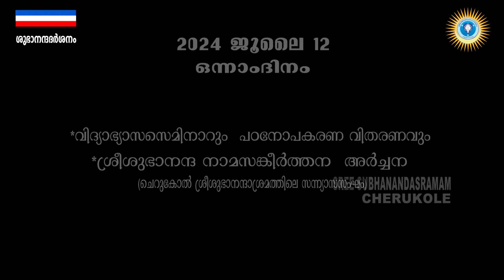സർവ്വ ജ്ഞാനോത്സവം 1st Day (PART-2) - 12-07-2024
Sarvajnanolsawam 1st Day (PART-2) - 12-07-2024
Published by : Athmabodhodaya Sangham
Sree Subhananda Ashram Cherukole
Mavelikara, Alappuzha Dist., Kerala state